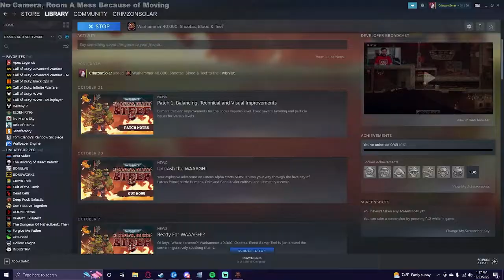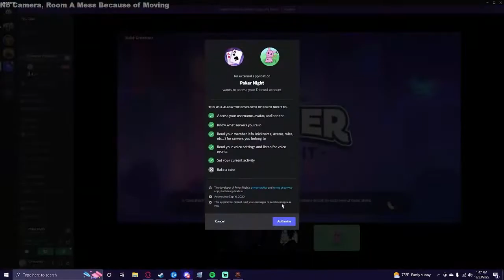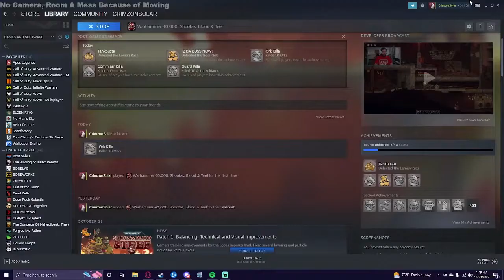STOOPID HUMMIES | Shootas, Blood & Teef - 01